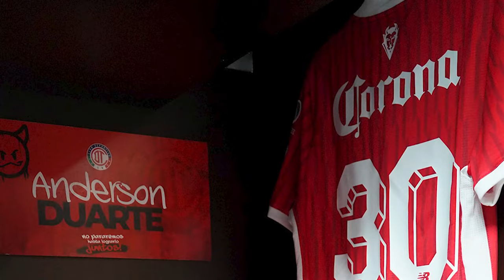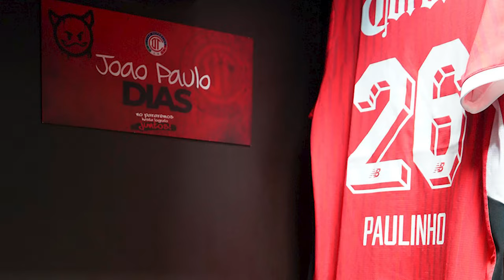🔥👹 ULTIMA HORA PERIODISTA DESTROZA A PAIVA TRAS QUEJAS! REVELAN SI HUBO ROBO! RAJAN CONTRA HELINHO!